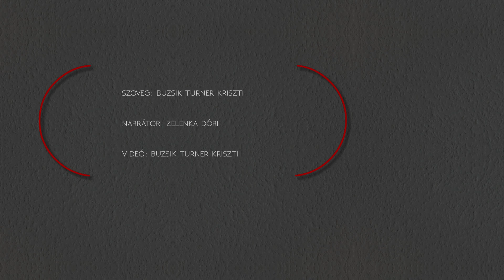CM KRITIKA - X-Men: Sötét Főnix (2019)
A CineMániás - Az online filmmagazin kritikája a SÖTÉT FŐNIX (2019) című filmről.